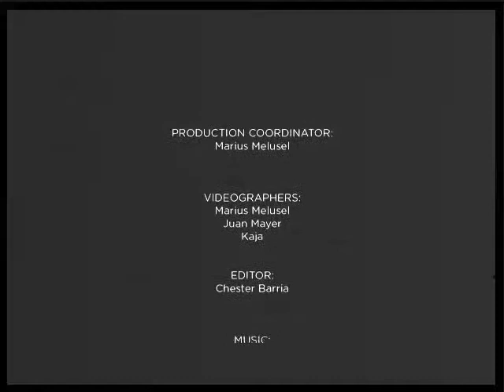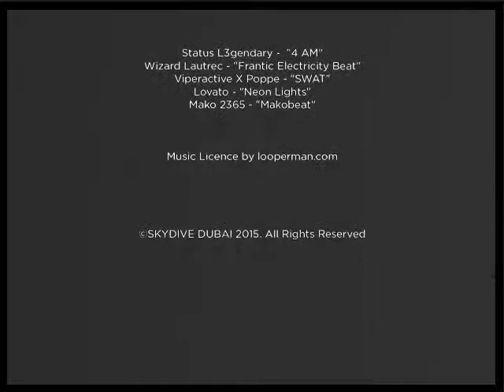Dubai International Swoop League Meet 2 SkydiveDubai 1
skydive, dubai, freefly, ced, nico, 2012, january, flo, rida, armin, van, buuren, fazza,

skydiving wingsuit skydivedubai.ae , Parachuting (Interest), sky, skydive, skydiving, dive,

seizure, scary, near death, free fall, Free, Fall, Go Pro, GoPro, Siezure, Epilepsy, CNN,

News, CNN TV, Skydiving cats, controversy, uproar, felines, skydiving cats, hilarious